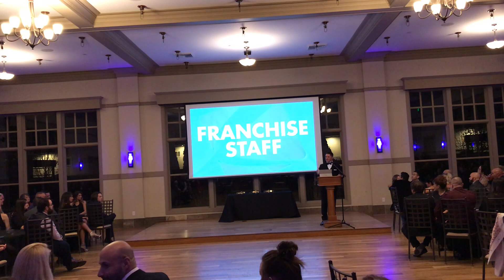Legends Boxing First Annual Awards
Legends Boxing is full of some pretty incredible people. At our first annual Awards Banquet, we take the time to recognize those who've helped to make Legends everything that it is. Gym of the Year, Coach of the Year, Account Manager of the Year & Member of the Year. So many qualified nominees, and here's the ones who took the awards home this year.

At Legends Boxing you belong to a family, a tribe, a community. You are part of something special here!

Legends Boxing teaches real USA Boxing technique and step-by-step fitness boxing classes. We'll take you through the basics of boxing and beyond! You'll learn proper footwork, punching technique, and self-defense. You won't find another way of training that is more fun or empowering! Get in the best shape of your life! Whatever your fitness goals, Legends Boxing can help!

1st class FREE! Contact LEGENDS BOXING to get it scheduled!